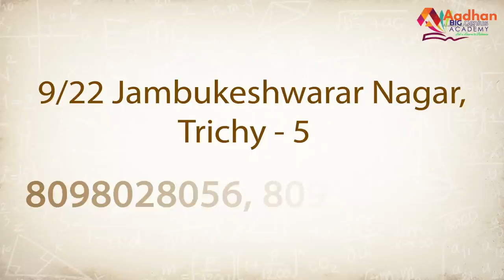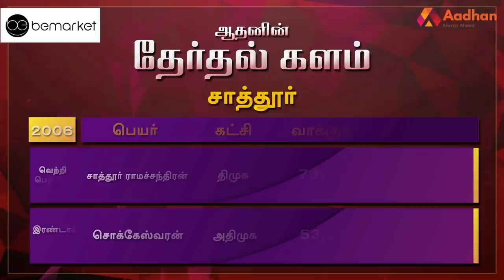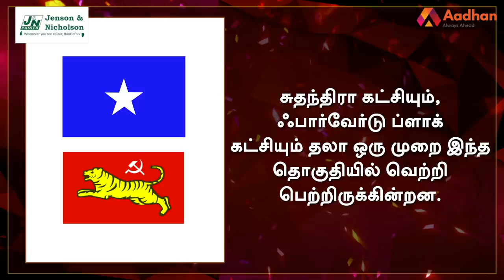சாத்தூர் தொகுதி மக்கள் யார் பக்கம்? | Sattur Election Prediction | Therdhal Kalam 2021 EP 33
Aadhan, who has thoroughly studied the Sattur assembly constituency, is the 'electoral field' in Tamil Nadu. what is the mood of the people? For whom their support in the 2021 Assembly elections? DMK? Or the AIADMK? Or a third front?

சாத்தூர் சட்டமன்ற தொகுதியை முழுவதுமாக அலசி ஆராய்ந்த ஆதன் தமிழின் ‘தேர்தல் களம்’, மக்களின் மனநிலை என்ன? 2021 சட்டமன்ற தேர்தலில் அவர்களின் ஆதரவு யாருக்கு? திமுகவா? அல்லது அதிமுகவா? அல்லது மூன்றாவது அணியா? என்ற கேள்விகளுக்கு மக்கள் கூறிய பதில்களும், உங்கள் தொகுதியில் என்ன தீர்க்கப்படாத பிரச்னை என்ற கேள்விக்கு விடையளித்த மக்கள், தங்களது கோரிக்கைகளையும் முன் வைத்திருக்கிறார்கள். ஆதன் தமிழின் ‘தேர்தல் களம் 2021’ உங்கள் தொகுதியின் முழு விவரத்தை புள்ளிவிவரங்களுடன் கொடுத்திருக்கிறது.

சாத்தூர் தொகுதி மக்கள் யார் பக்கம்? | Sattur Election Prediction | Therdhal Kalam 2021 EP 33 | Aadhan Tamil